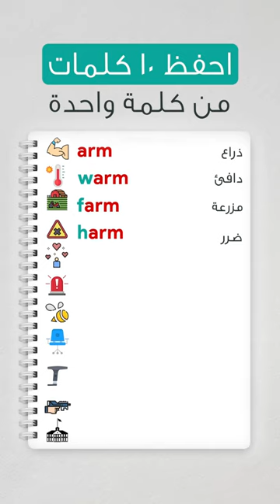احفظ ١٠ كلمات في كلمة واحدة